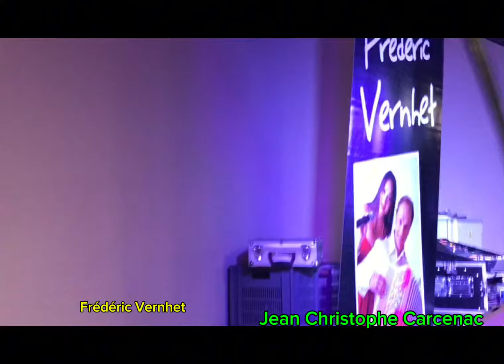Frédéric Vernhet.Jean Christophe “Morena de mi copla””Viva Espana “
“1er Bal à papa “  du samedi soir à La Croix de Mille.. .. un par mois à partir de Avril 2024 sur ce superbe parquet .. film Odile Retrodanse